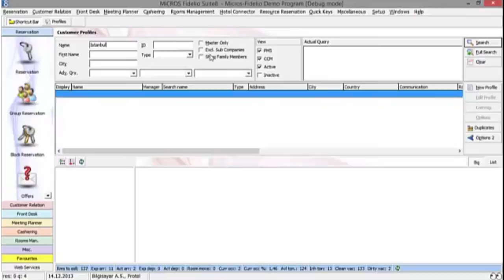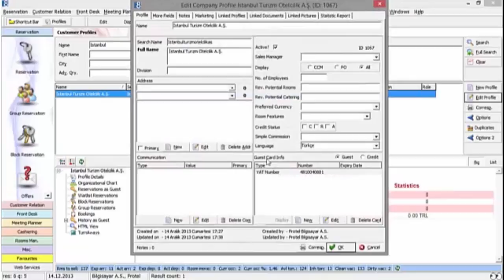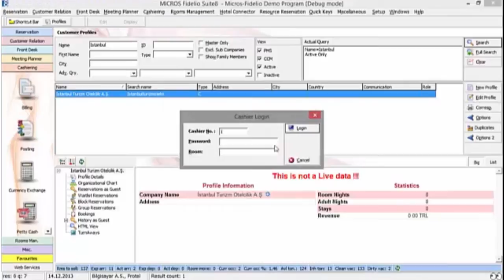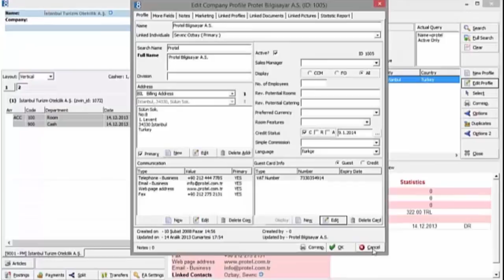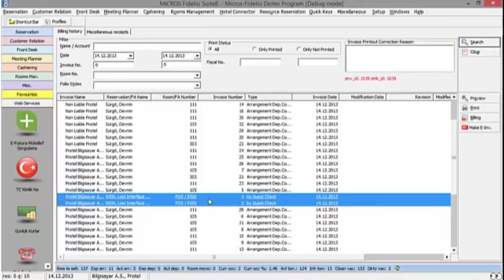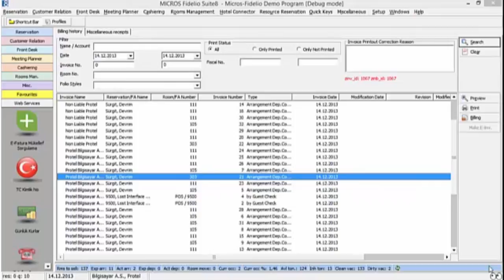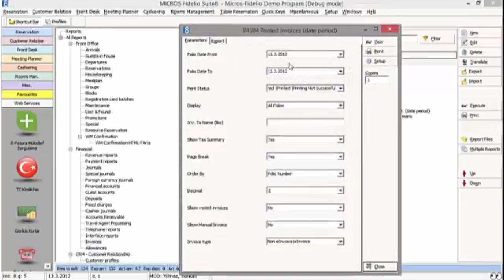E-FATURA SÜRECİ - Micros Fidelio Suite8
Suite8'de E-fatura kullanım sürecinin detaylarını videodan izleyebilir ve sisteminizde uygulayabilirsiniz.